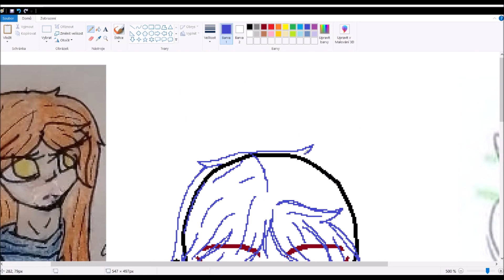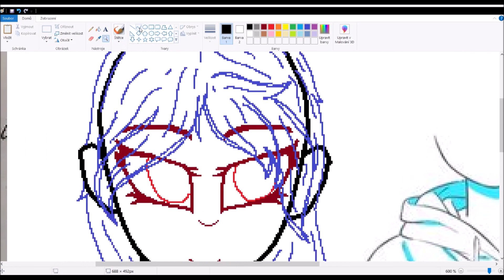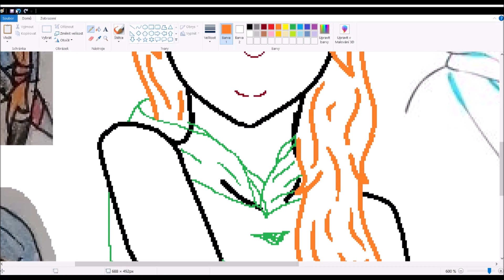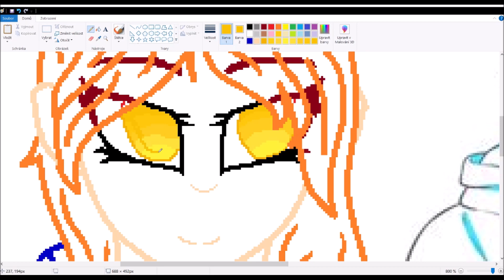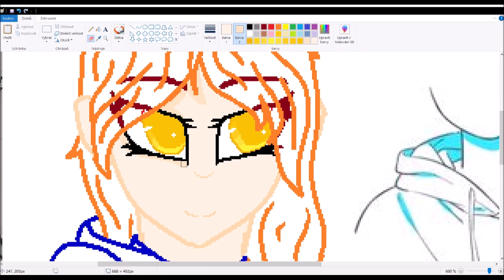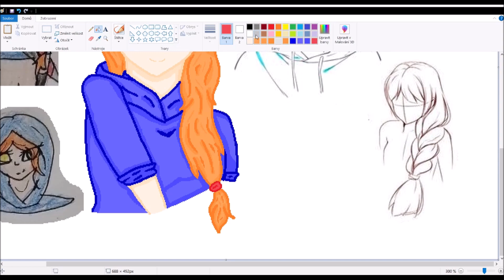My assassin-pirate oc - Cassandra Narkon-Deluci (speedpaint - ms painting)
After long time i finally make one video! 😂

Cassandra is maked because of my fandom to Assassin's Creed series from Ubisoft (really good series, you should try it!)

- Cassandra is best friend from James Kidd/Mary Read, maybe because they have same option about  Edward James Kenway (main character of AC: Black flag.
- She is big lover of alcohol, her favourite is rum. She also love shanties, is a good singer ❤️